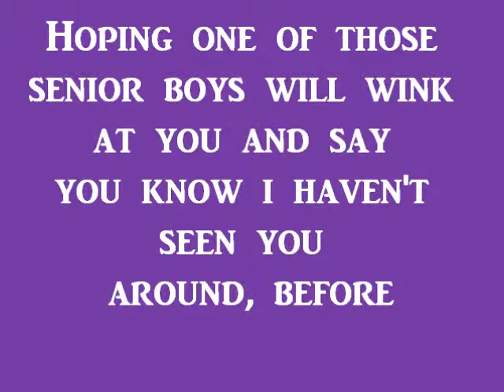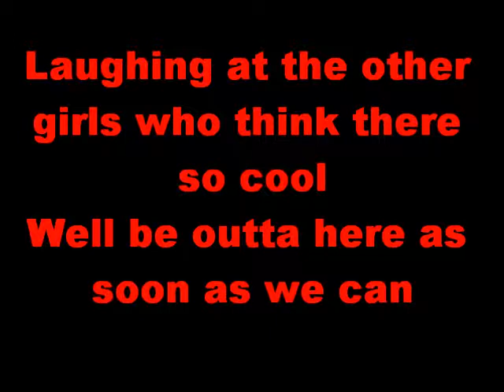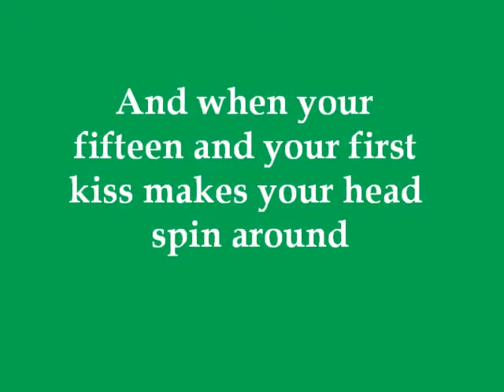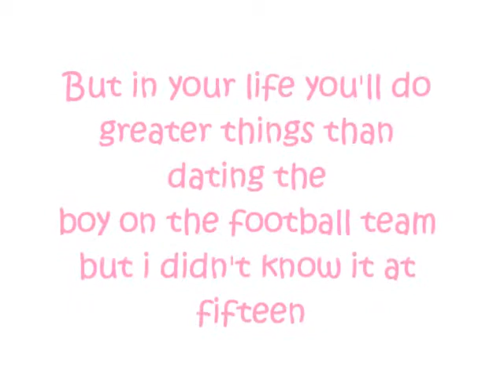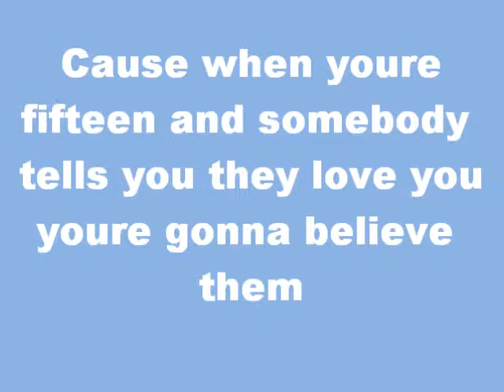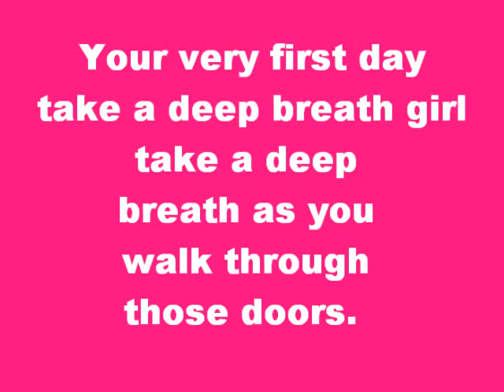Taylor Swift Fifteen (Lyrics on screen)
Taylor Swift - Fifteen